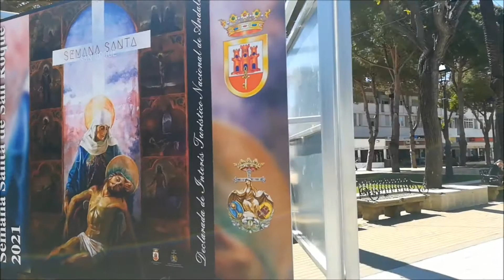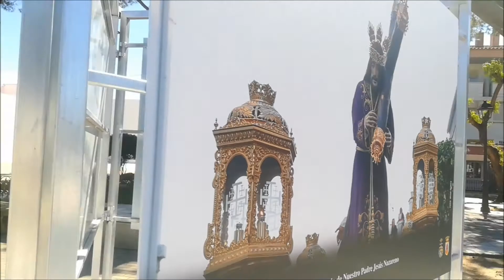La Venia - Exposición fotográfica (San Roque) 2021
Exposición fotográfica de la Semana Santa de San Roque situada en la Alameda de Andalucía de dicha localidad.